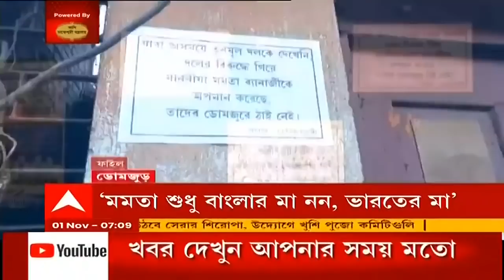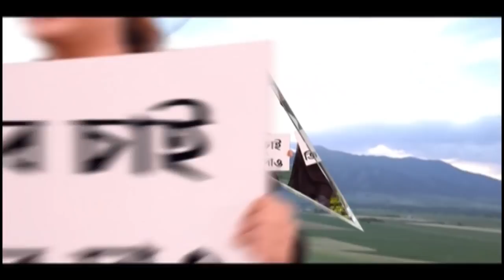Rajib Banerjee: পদ্ম ছেড়ে ঘাসফুলে রাজীব, হাওড়া বিজেপিতেও যেন স্বস্তির নিঃশ্বাস | Bangla News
ত্রিপুরায় অভিষেক বন্দ্যোপাধ্যায়ের (Abhishek Banerjee) সভায় বিজেপি ছেড়ে তৃণমূলে ফিরলেন রাজীব বন্দ্যোপাধ্যায় (Rajib Banerjee)। সেই আনন্দে হাওড়ার ময়দান ও দাসনগরে সবুজ আবির খেললেন তৃণমূল কর্মীরা। বিলি করলেন মিষ্টি। রাজীব বিজেপি (BJP) ছাড়তেই স্বস্তির নিঃশ্বাস ফেলেছে হাওড়ার গেরুয়া শিবির। বাংলা অভিধানে পদ্মের আরেক নাম হল রাজীব। কিন্তু রাজনীতির পদ্ম প্রতীক রাজনীতিক রাজীব বন্দ্যোপাধ্যায়ের থেকে এখন অনেক দূরে।